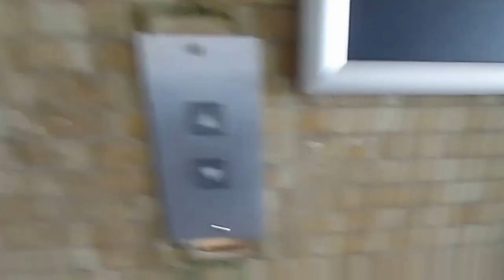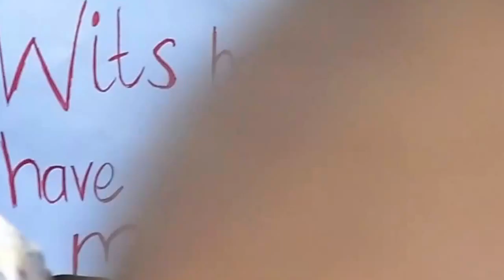VLOG #4 HIP HOP THURSDAY [Wits Better Have My Money] ft. Impervious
VLOGGING IN WITS